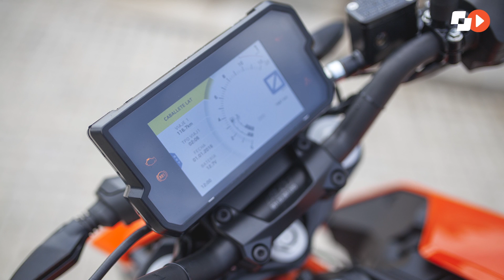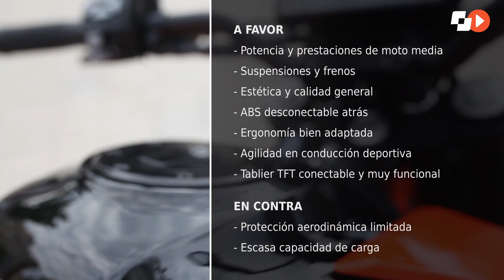KTM 390 Duke 2017 - Prueba, opinión y detalles - Motofan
La prueba de la KTM Duke 390 deja un gran sabor de boca: es una moto de verdad, muy completa, ¡y perfecta para el A2!

Lo que más nos ha gustado de la KTM 390 Duke 2017 es:
- Potencia y prestaciones de moto media
- Suspensiones y frenos
- Estética y calidad general
- ABS desconectable atrás
- Ergonomía bien adaptada
- Agilidad en conducción deportiva
- Tablier TFT conectable y muy funcional